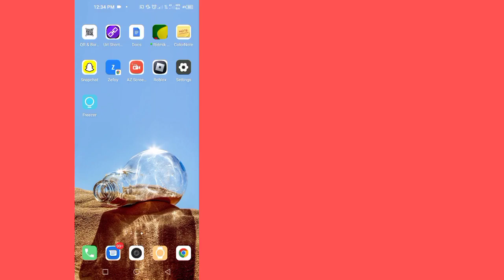Como ativar anúncios nos carretéis do Facebook | Como colocar anúncios no Reels FACEBOOK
Suas dúvidas:--
 como ativar anúncios nos carretéis do Facebook
 como colocar anúncios no reels facebook
 anúncios do Facebook em bobinas
 anúncios em carretéis facebook
 anúncios em carretéis monetização no Facebook
 anúncios em bobinas
 anúncios do Facebook em bobinas não exibidos
 anúncios nos carretéis do Facebook não aparecem
 anúncios do Facebook em monetização de bobinas
 critérios de anúncios do Facebook em bobinas
 monetização de carretéis do Facebook
 problema de anúncios do Facebook em bobinas